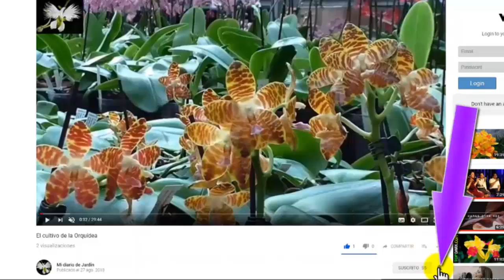Que hacer en el jardín - Mi Diario de Jardín